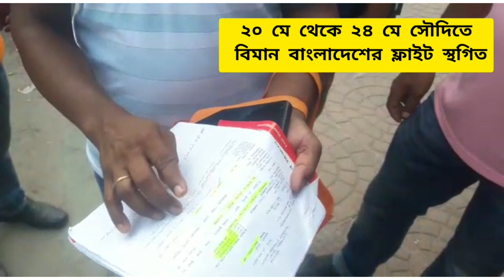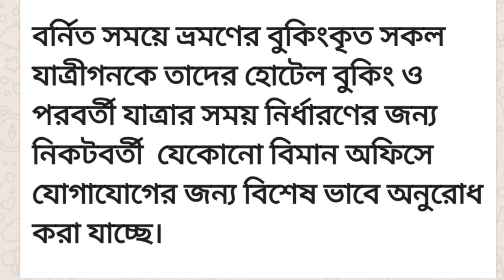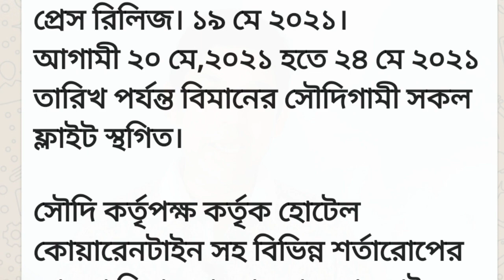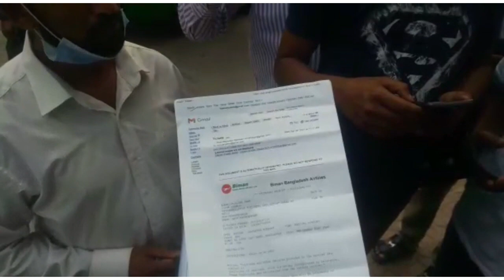সৌদিতে ৪ দিনে বিমানের ১০ টি ফ্লাইট স্থগিত | এসব যাত্রীরা পরবর্তীতে যেতে পারবে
সৌদিতে বিমানের ১০ টি ফ্লাইট স্থগিত | এসব যাত্রীরা পরবর্তীতে যেতে পারবে
আজ ২০ মে থেকে ২৪ শে মে পর্যন্ত সৌদি আরবে স্থগিত' থাকবে বাংলাদেশ বিমানের ফ্লাইট। সৌদি সরকারের নতুন নিয়ম অনুযায়ী হোটেল বুকিংও ইন্স্যুরেন্সের জটিলতার কারণে এই সিদ্ধান্ত বলে জানায় বাংলাদেশ বিমান।